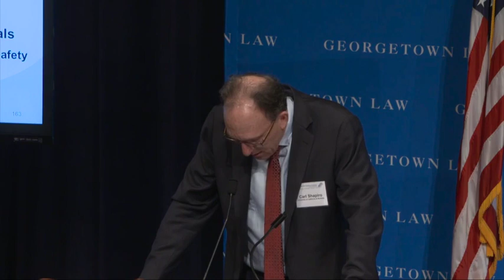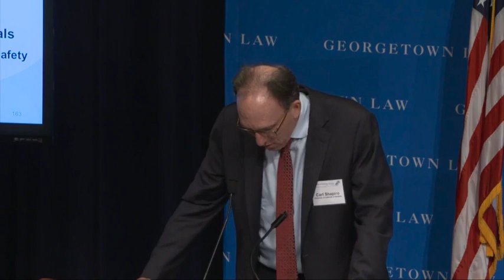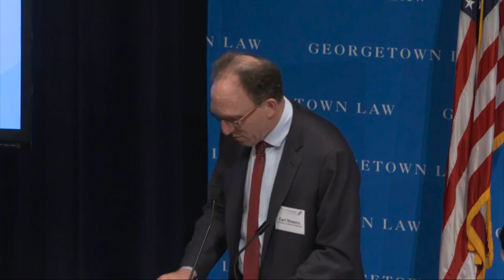FTC Hearing: The Consumer Welfare Standard in Antitrust Law – November 1, 2018 – Session 2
FTC Hearings on Competition and consumer Protection in the 21st Century

The Federal Trade Commission held the fifth session of its hearings initiative, with a one-day session to be held at the Georgetown University Law Center in Washington, D.C. on November 1, 2018. This session rescheduled the hearing session originally postponed on September 14 due to inclement weather.

The Georgetown event examined vertical merger analysis and the role of the consumer welfare standard in U.S. antitrust law. A detailed agenda is available below.

The Commission invites public comment on these issues, including on the questions listed below:

1. Should the U.S. antitrust agencies publish Vertical Merger Guidelines? What guidance should they provide regarding the assessment of the competitive effects of vertical mergers, including the substantive theories of competitive harm and the treatment of transaction-related efficiencies? Under what conditions, if any, should the guidelines recognize a presumption of anti-competitive harm? What showing should be required to overcome such a presumption? Under what circumstances, if any, should behavioral remedies be accepted to remedy the likely anti-competitive effects of vertical mergers?

2. Is the “consumer welfare standard” the appropriate standard for evaluating compliance with the antitrust laws? What are alternative frameworks with which to evaluate compliance with the antitrust laws? What are their strengths and weaknesses? Is there empirical support for preferring one standard instead of another standard?